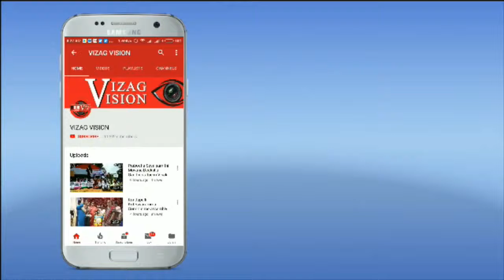YCP Victory Celebrations at Party Office in Visakhapatnam,Vizagvision...